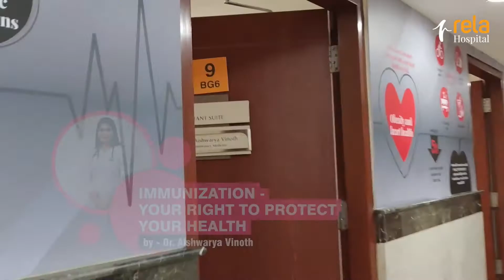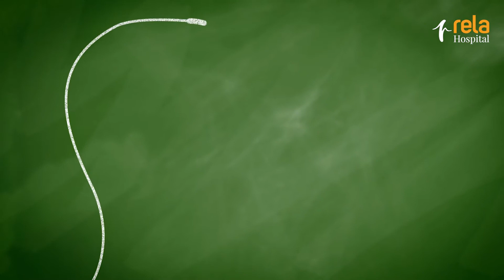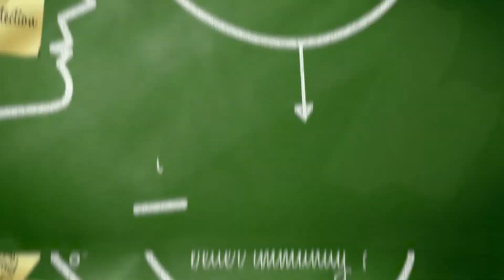World Immunization Week | Adult Vaccination | Dr Aishwarya Vinoth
We know how important it is to vaccinate a child and what the aftermath would be if we didn't. But what is the importance of vaccinating adults?

Dr. Aishwarya Vinoth (Consultant - Pulmonary medicine) ) educates us about the importance of adult vaccination, groups of people who need to be vaccinated, questions surrounding side effects and many more in this video.